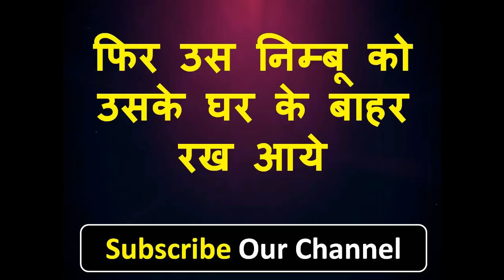बिना मंत्र तुरंत सम्भोग - निम्बू पर नाम लिखकर घर के बाहर रख आएं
नमश्कार